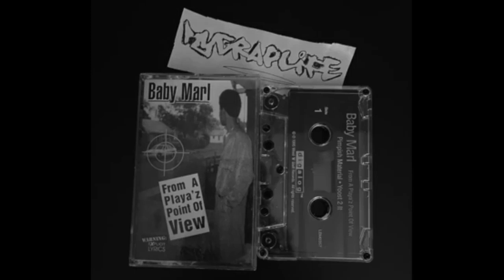Baby Marl – From A Playa'z Point Of View